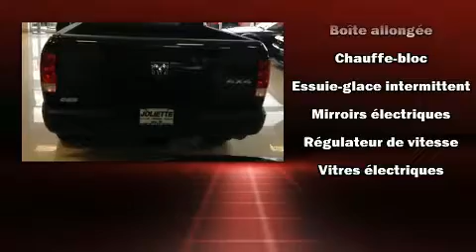2016 Ram 1500 TRADESMAN, ECO DIESEL, 3.55, HITCH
Les amateurs de conduite adorent le Ram 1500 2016. Affichant moins de 15 000 km au compteur, ce véhicule a secoué son segment en combinant de généreuses proportions, un look sportif, un équipement complet et un haut niveau de sécurité! Le raffinement de son moteur 6 cylindres procure une grande douceur aux passages des vitesses, vous bénéficierez aussi d'une expérience de conduite confortable et prévisible. Sa transmission à quatre roues motrices vous mènera partout où vous ne l'auriez auparavant qu'imaginé. Parmi les principales caractéristiques on retrouve un climatiseur, des phares à extinction temporisée, l'ouverture automatique de la glace du conducteur, un compte-tours, des essuie-glaces intermittents, le pare-choc arrière avec marche-pied, une banquette à l'avant, et plus. En cas de retournement, les rideaux latéraux se déploient, ce qui procure une protection accrue aux occupants des places d'extrémité. Nous comptons sur une équipe amicale et expérimentée. Le service de qualité et les bons prix, c'est notre spécialité, vous verrez, c'est un plaisir de magasiner ici.